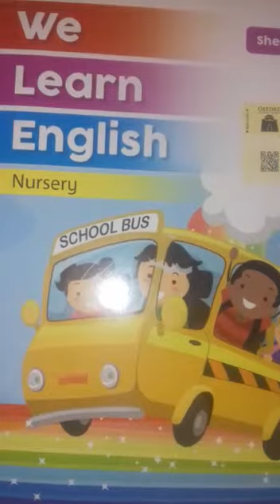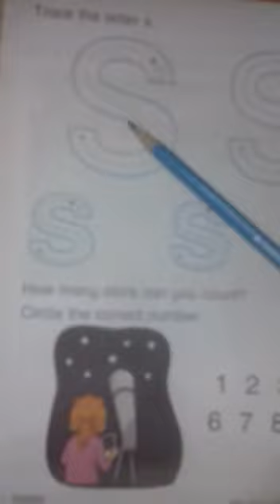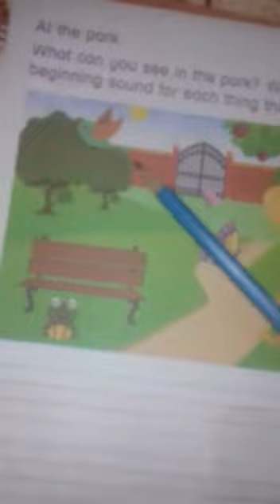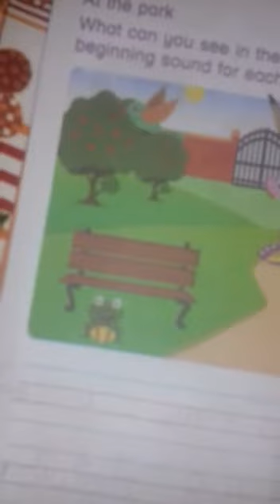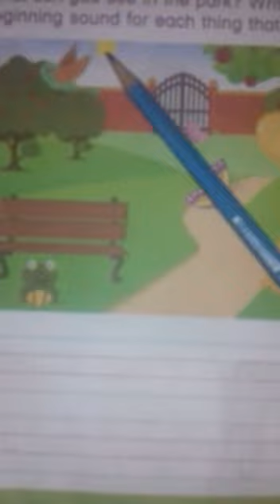Class Nursery English Page 80